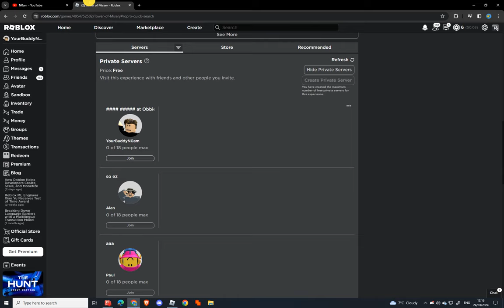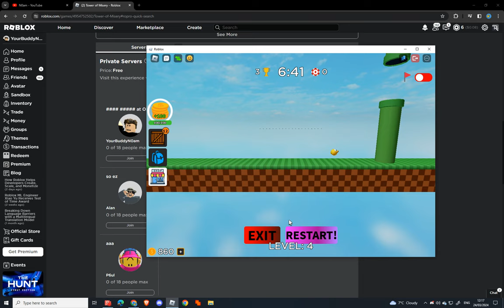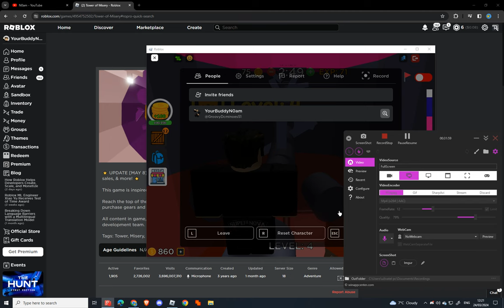N0am Sucks at Obbies Part 5: MORE TOH SUFFERING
if you're wondering why the video is muted is because i accidently enabled speakers and disabled digital output but now i enabled it now and disabled speakers